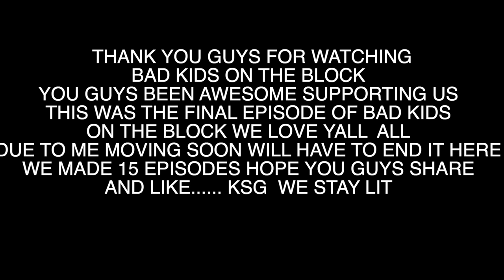KIDS ON THE BLOCK 15